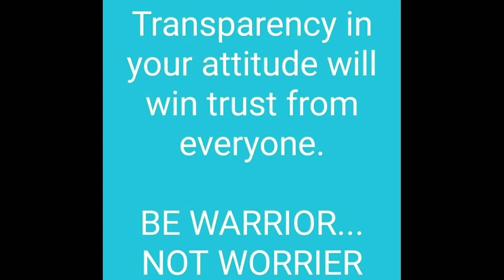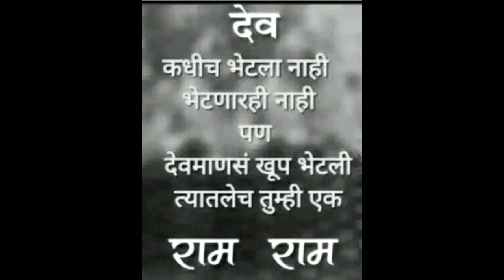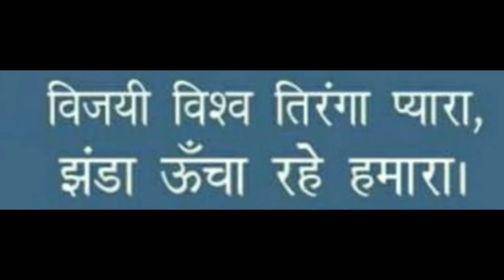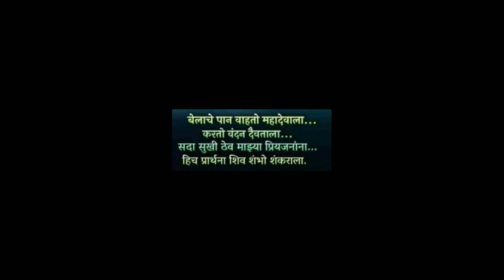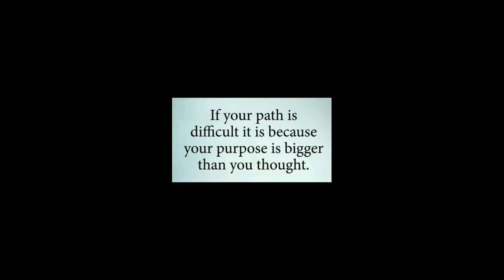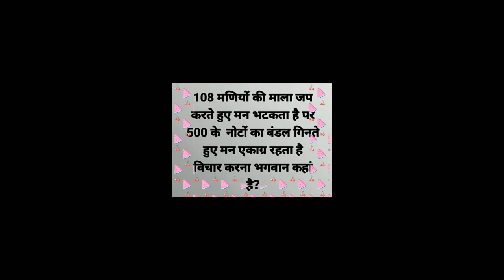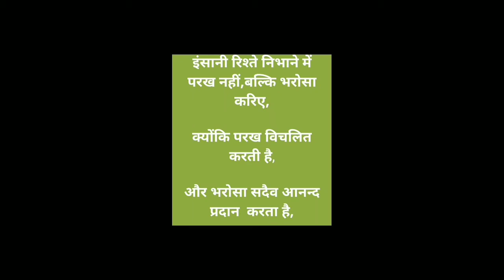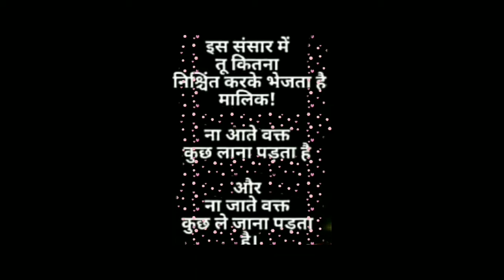Good Thoughts ||Suvichar ||moral thinks ||मनाला प्रेरणा देणारे विचार ||Mindblowingthoughts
7
Bachelor in Engineering/ Technology
(B.E/B.Tech..)
MHT- CET-2021 20 September 2021 to
Bachelor in Pharmacy B.Pharm./Pharm.D.), 01 October 2021